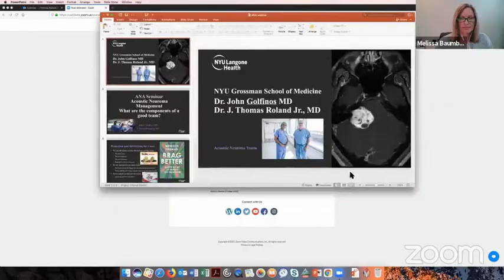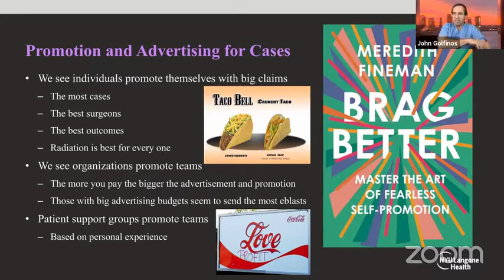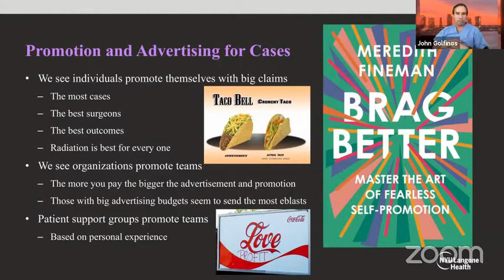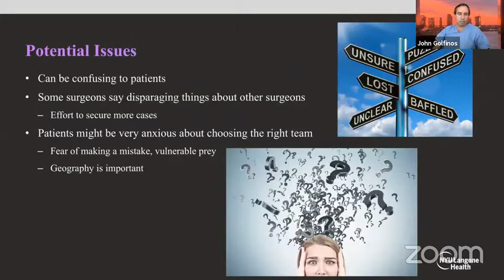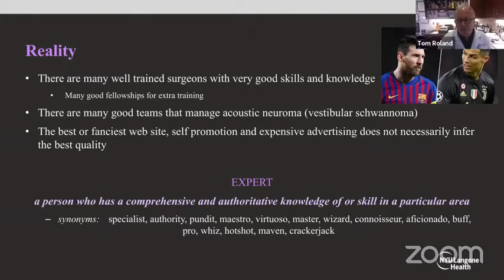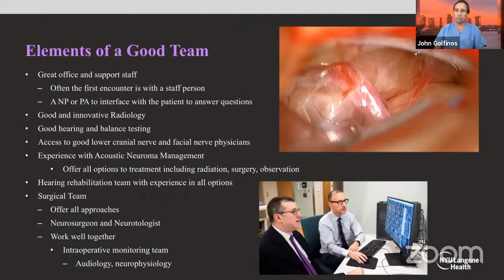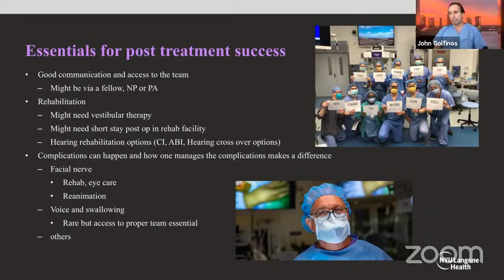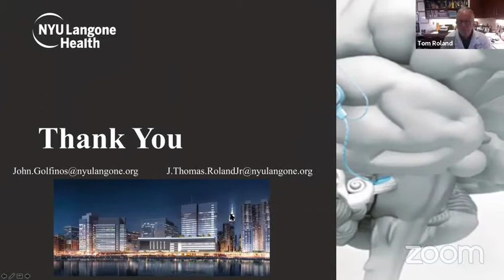ANA Live What Patients Should Look For In An Acoustic Neuroma Care Team mp4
Dr. Thomas Roland and Dr. John Golfinos from NYU Langone Medical Center discuss the important factors that should be considered by patients when looking for an acoustic neuroma treatment team.